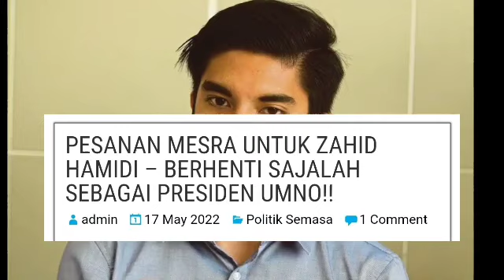ZAHID NEKAD UMUM BERHENTI PRESIDEN UMNO SELEPAS 90 KES MAHKAMAHNYA⁉️ BABAI ZAHID..